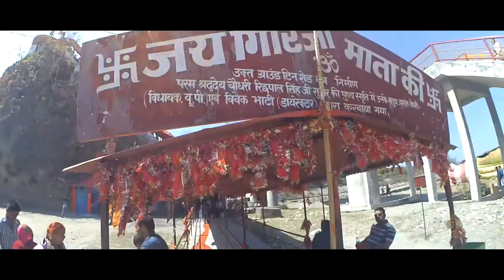Jim Corbett 2017 1080p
Go Pro